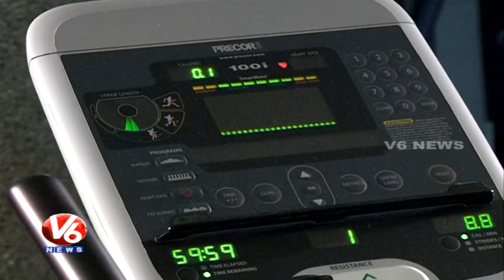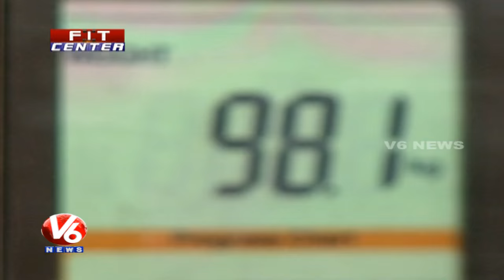Fit Center | Trainer Venkat Fitness Tips | Fitness with Equipment | V6 News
Watch special program 'Fit Center' in which effective and complete workout routines explained by experts to achieve your fitness and weight loss goals. This Program reveals the Celebrities fitness secrets and tips from expert to build Six Pack.